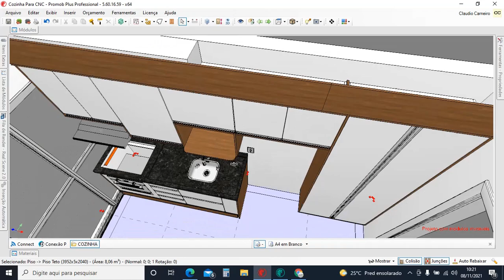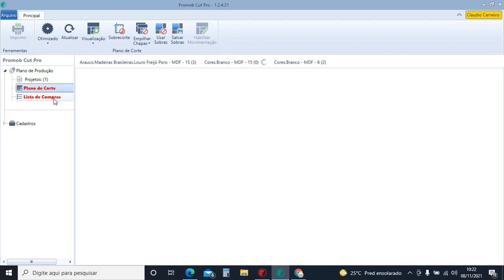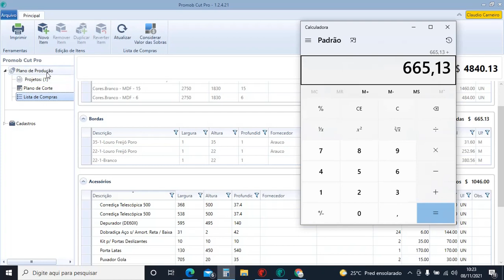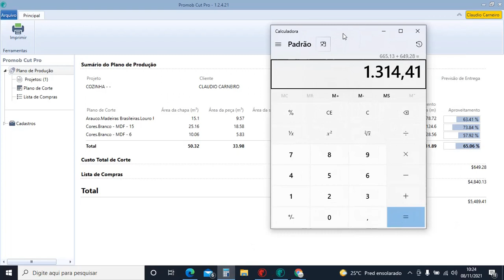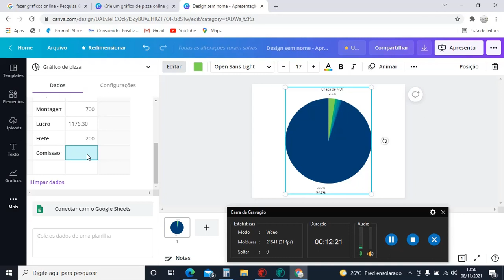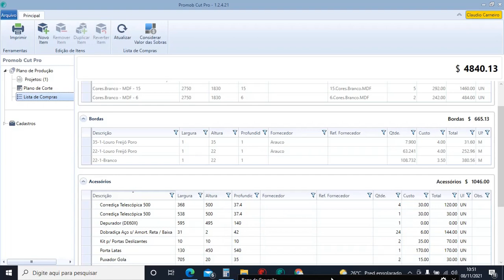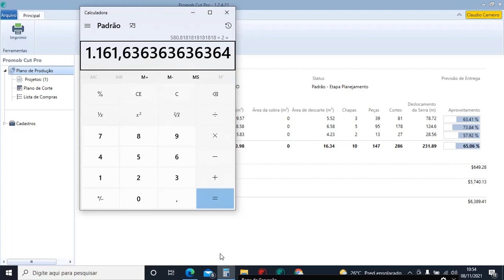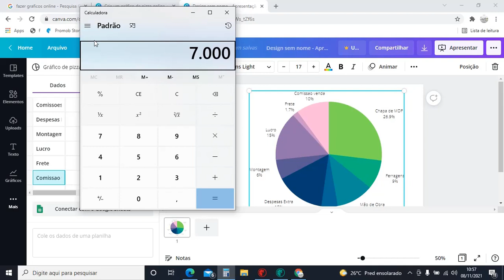Como Determinar a Margem de Lucro da sua Marcenaria?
Nesse vídeo exibirei a forma mais fácil de calcular margem de lucros e porcentuais de custos e assim te ajudar a fazer um planejamento financeiro mais limpo e dai você poderá gerar orçamentos mais coerentes com a politica financeira de sua empresa